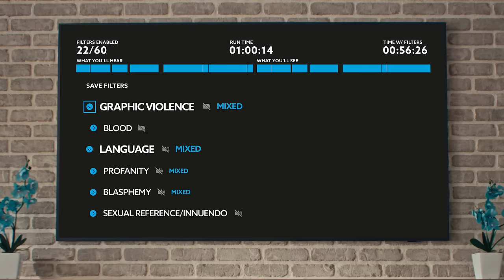Keep your dogs and offensive content on a leash.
"Nothing is more frustrating than watching a movie with your family and having to cover your eyes or ears every time something objectionable comes on screen. 🙈🙉

That’s why we created VidAngel—to give you the power to filter out offensive content without having to miss any of the good stuff. 😇"